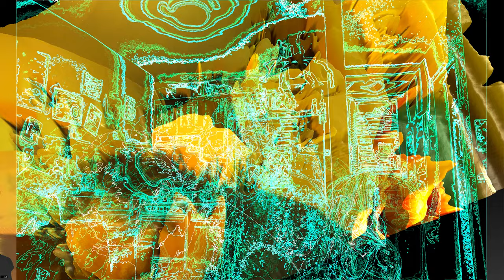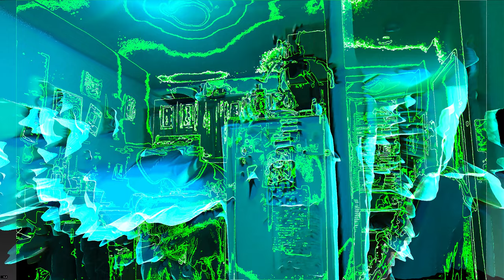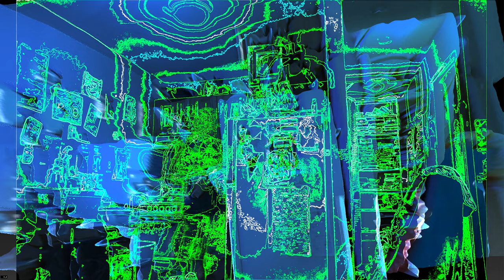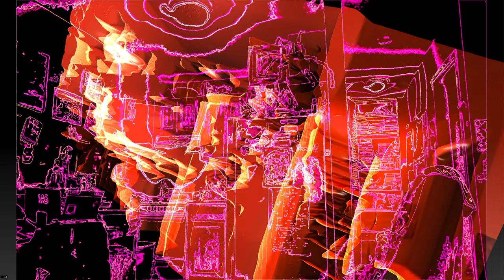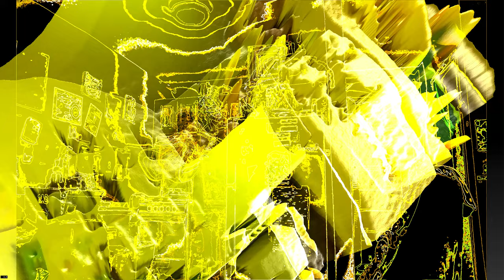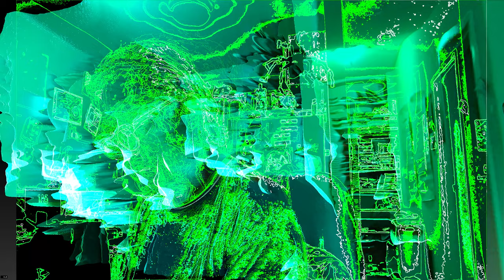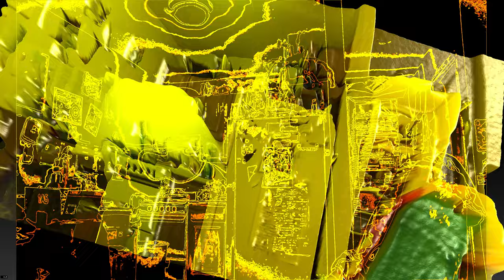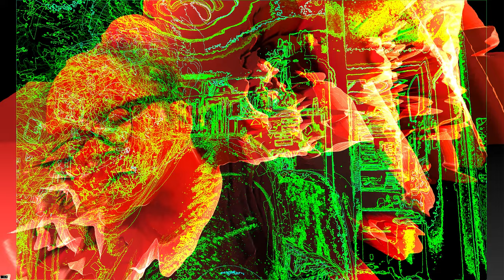[EPILEPSY WARNING] Screen Recording 2023 05 22 at 8 28 36 PM *Photosensitivity Warning*